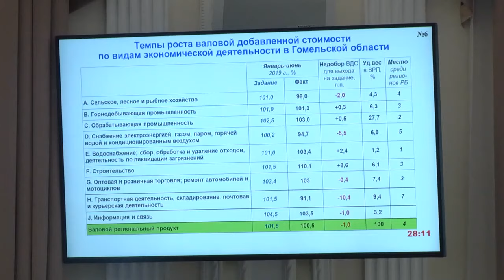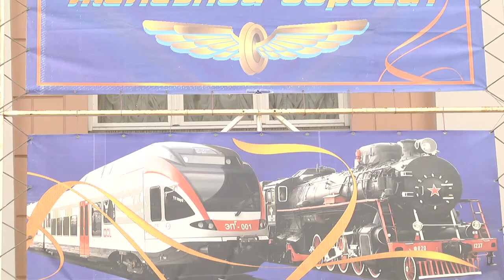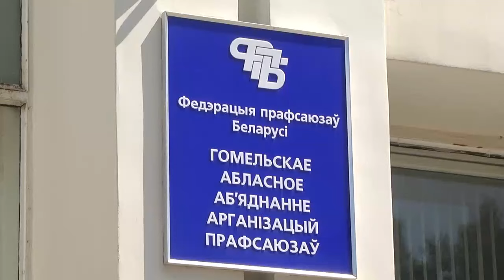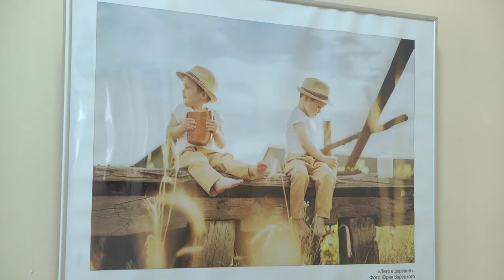04 08 2019 НОВОСТИ НЕДЕЛИ